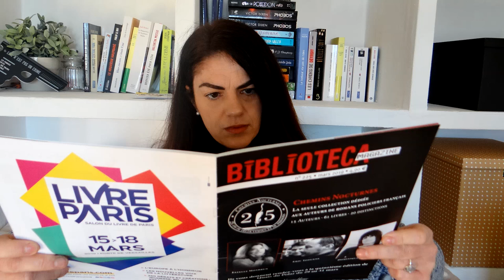MES TENTATIONS - MARS 2019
Hello amis lecteurs,

Première vidéo du genre sur ma chaine :) Voici mes petites tentations pour le mois de mars :)

Des bisous,

∞ Isabelle ∞